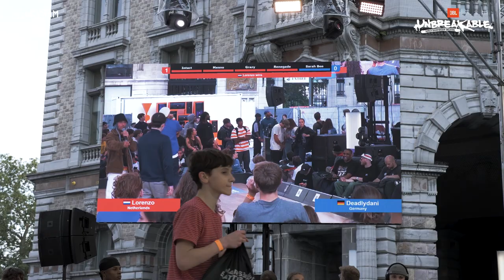JBL Unbreakable 2021 - 1vs1 Bboy Top 32 Lorenzo vs Deadlydani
Filmed & edited by: LawkSam